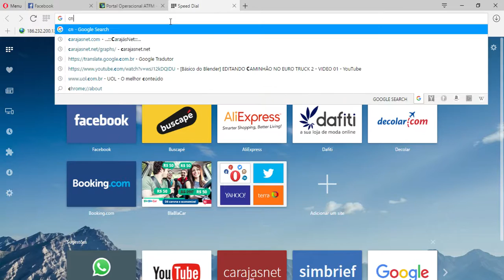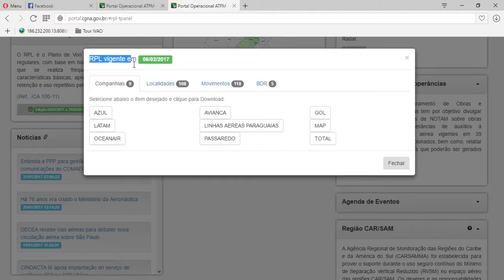Plano de vôo RPL-CGNA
**Hardware**

*Chipset H81 4ª Geração - Asus
*Intel Core I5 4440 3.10Ghz (3.3Ghz Max Turbo) LGA 1150 4ª Geração
*8GB DDR3 1600Mhz Hyper (Dual Channel 2x)
*HD: 500GB Sata II 7200Rpm
*HD SSD: 240GB MULTILASER (X-plane)
*Nvidia Geforce GTX 460 1GB DDR5

**Parceiros**

*X-plane 10.51r2:
*Sky Maxx Pro V3.3.2:
*XP NOOA Weather:
*Tug Master:
*777-200LR FlightFactor: